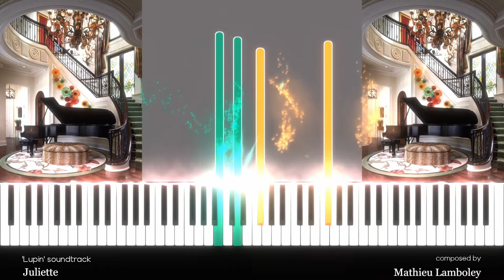'Lupin' Soundtrack (Juliette) Piano Solo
This Piano Suite contains 6 themes from Netflix TV Series ''LUPIN'' composed by Mathieu Lamboley.
1. Arsène
2. Juliette
3. Etretat
4. Cambrioleur
5. Les Confidences d'Assane
6. Claire